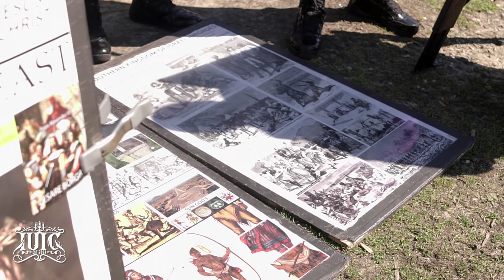The Israelites: Brothers Learn Biblical Black History